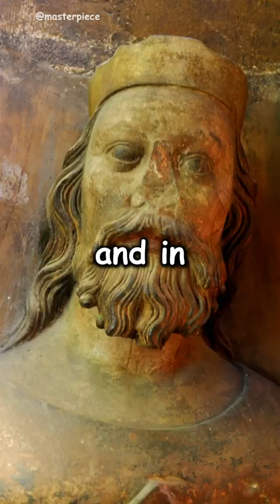The Blind King Who Fought Battles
He was a member of the Bohemian royal family and became King of Bohemia in 1310. He was also briefly King of Poland in 1320, but his reign was short-lived, and he was never considered a significant ruler of Poland.

John of Bohemia is perhaps best known for his role in the Battle of Crécy in 1346, where he famously rode into battle despite being blind and had to be guided by his knights. Unfortunately, he was killed in the battle, which was a significant defeat for the Bohemian forces.

John of Bohemia, also known as John the Blind, was a member of the Bohemian royal family and became King of Bohemia in 1310. He was briefly King of Poland in 1320, but his reign was short-lived, and he was never considered a significant ruler of Poland.

There is no record of John Deacon, the bassist for the rock band Queen, expressing an opinion on the song "Bohemian Rhapsody," which was written by Freddie Mercury. However, Elton John, a close friend of Mercury's, reportedly loved the song and praised it as a masterpiece.

John Huss, also known as Jan Hus, was a Czech theologian and reformer who lived in the 14th and 15th centuries. He was a key figure in the Protestant Reformation and advocated for greater freedom of conscience and an end to corruption in the Catholic Church. He was eventually excommunicated and burned at the stake for his beliefs.

John Taylor Williams was an American poet and writer who wrote a poem titled "The Shores of Bohemia." The poem reflects on the cultural richness and historical significance of the region of Bohemia.

In summary, there have been several notable figures throughout history named John of Bohemia or with connections to Bohemia, including King John of Bohemia, John Huss, and John Taylor Williams. Additionally, there is no record of John Deacon's opinion on "Bohemian Rhapsody," but Elton John reportedly loved the song.